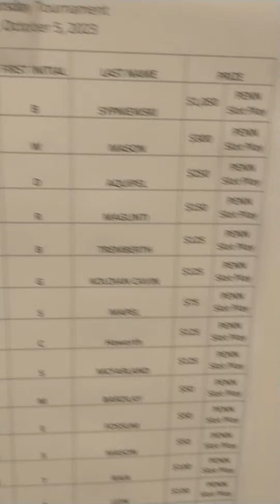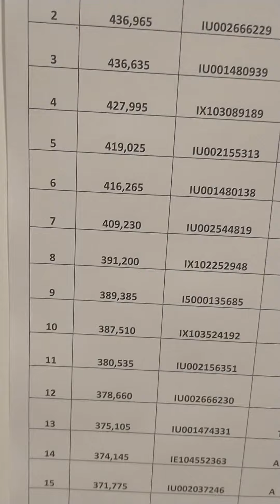sweet win by auntie Helen top 20 at M resorts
another event auntie Helen wins. some time ago I personally was grand champion